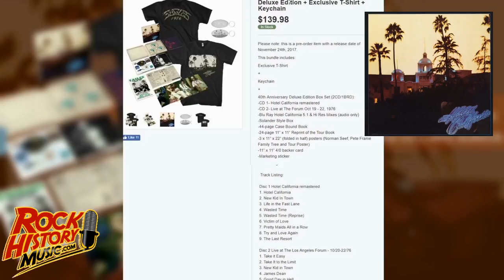Eagles to release 40th anniversary edition of Hotel California: We Look Back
Eagles to release 40th anniversary edition of Hotel California
I almost starting thinking this special edition was never going to happen since the album was released on December 8, 1976 and the deluxe set is on the way November 24th. This coming December 8th it will 37 years since John Lennon was assassinated and 41 years since “Hotel California” was released. Eagles' singer and drummer told the LA Times,  “We’re fudging it a little bit.”

“Hotel California” was No. 1 for eight weeks in 1977 and was on the Billboard Top 200 albums chart for 107 weeks. According to Warner Brothers the album has sold 32 Million so far. Though it wasn't the biggest selling album released in 1977, that title goes to Fleetwood Mac's “Rumours” at 40 million.

As big re-issues go there will many version that you can buy. From the single remastered CD for $9.99 to a huge Hotel California: 40th Anniversary Deluxe Edition which also includes a live set recorded October 19-22, 1976 at the Forum in Los Angeles plus a 5.1 Blu Ray of the album + DVD + Exclusive T-Shirt + Keychain, 44 page book and more for $139.

The first single from Hotel California, “New Kid in Town,” sung by Glenn Frey who we lost at 67 on January 18, 2016. It entered the Billboard singles chart  Dec. 18, 1976 and peaked at #1. The title tune was next debuting on the Billboard chart on February 26, 1977. Sung by Henley, It also peaked at #1 and is considered their biggest and most memorable hit. Former guitarist Don Felder came up with the guitar hook. The third hit was another one featuring Henley on lead vocals, that one peaked at #11.

Only two guys are still in the band from that era – Henley and guitarist Joe Walsh. The first to leave was Randy Meisner – he left in late 1977 at the end of the Hotel California tour. He was replaced by Timothy B Schmit. The band broke up from 1980 until 1994. Then Felder left in 2001, as mentioned Frey died in 2016. This year the band played with new members Vince Gill and Frey’s son, singer-guitarist Deacon Frey at the Classic music festivals and now the Eagles have shows scheduled this month in North Carolina, Georgia, Kentucky and Michigan. FYI original Eagles guitarist Bernie Leadon left on the album before 'Hotel California,' “One of These Nights” which was released in 1975. He rejoined the band for their “History of the Eagles” tour in 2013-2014. -by John Beaudin

Eagles, 'Hotel California: 40th Anniversary Deluxe Edition' Track Listing
Disc One: Original Album
1. "Hotel California"
2. "New Kid In Town"
3. "Life In The Fast Lane"
4. "Wasted Time"
5. "Wasted Time (Reprise)"
6. "Victim Of Love"
7. "Pretty Maids All In A Row"
8. "Try And Love Again"
9. "The Last Resort"

Disc Two: Live at The Los Angeles Forum (October 1976)
1. "Take It Easy"
2. "Take It To The Limit"
3. "New Kid In Town"
4. "James Dean"
5. "Good Day In Hell"
6. "Witchy Woman"
7. "Funk #49"
8. "One Of These Nights"
9. "Hotel California"
10. "Already

John Beaudin has been in major market radio (Edmonton, Vancouver & Calgary) for 33 years and a music journalist since 1989. He graduated from Broadcasting school as a news man so he would have the skills to write about the artists that inspired him since he bought his first album, “Madman Across The Water” by Elton John as a teen. In the 80's Beaudin was the host of the syndicated radio show “The Cross Canada Report” which had two version (Rock and A/C). Beaudin was also asked to be a judge at the Juno Awards (Canada's answer to the Grammys) Twice. He has anchored every position in radio including morning and afternoon drive and was a Program and Music Director for The Breeze and California 103 in Calgary. He currently hosts the popular Lovesongs at QM-FM in Vancouver and on iHeartRadio.